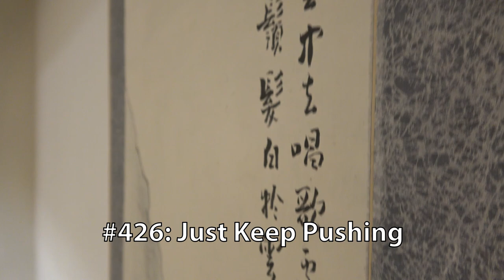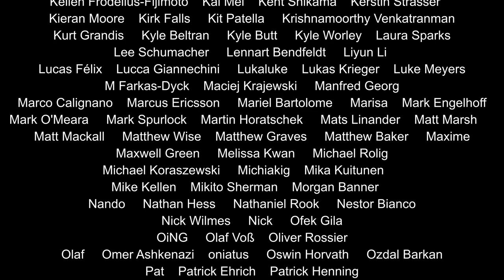Nick Sibicky Go Lecture #426 - Just Keep Pushing